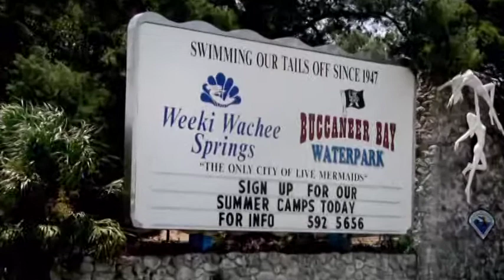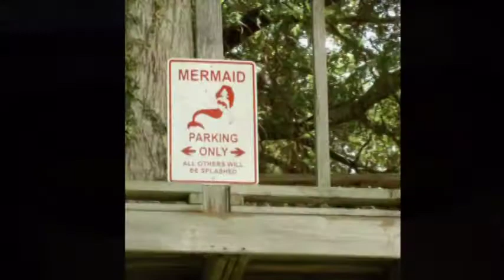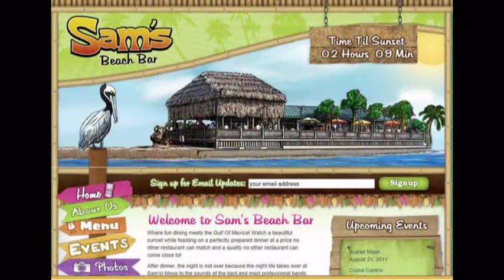TheWindyakers Weeki Wachee Aug 2011.mpg